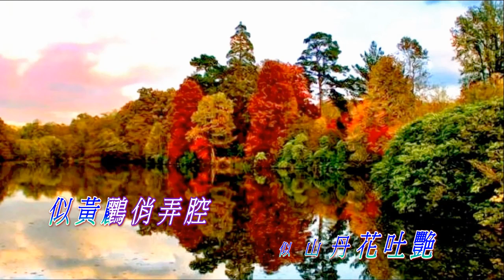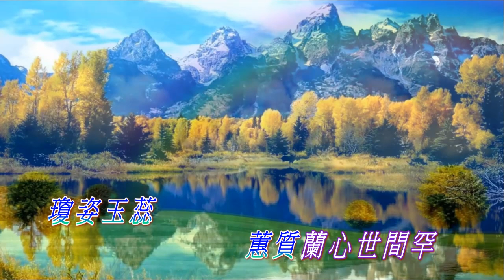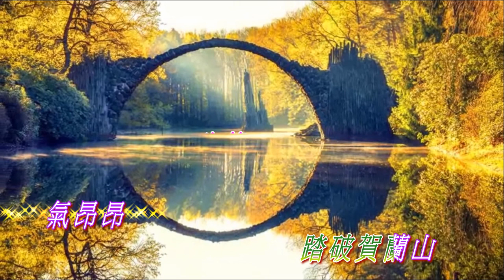春風渡玉關 純音樂 羅文撰曲 招錦裘制作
至醒制作顧問